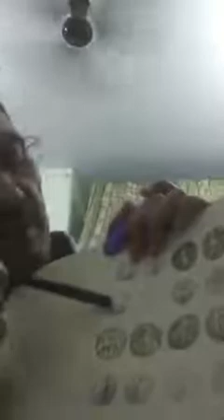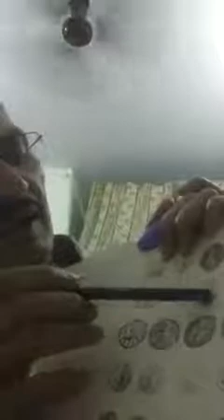Coins of huvishka - MA II semester by Dr. Shashikant Singh (AIHC)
Coins of huvishka - MA II semester by Dr. Shashikant Singh